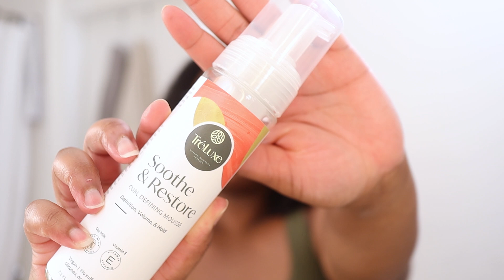Wash And Go With Mousse ONLY! 🤯 Trying the *NEW Treluxe Curl Defining Mousse...WOW!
▶ Cyber Monday sale 11/28 - 11/30: $130 and up: 30% off + free $10 gift card + 100 loyalty points - CODE: LUXEBEST $65 and up get 30% off - CODE: LUXEBETTER All other orders 25% off - CODE: LUXE4ALL

PRODUCT OVERVIEW:
All of  @discovertreluxe  products curly girl method approved and don’t have any silicones, sulfates, mineral oil, waxes, drying alcohols or artificial colors. Also, one of the key ingredients in all of the Treluxe hair products is their 360° CURLS™ Curl Defining Complex made from tomato extract which is a unique, all natural ingredient system that provides 5-in-1 benefits to nourish + style. It helps to:

1. Increase curl elasticity
2. Improve hair flexibility
3. Hydrate hair/reduce moisture loss
4. Strengthen hair by stabilizing bonds within the hair’s cortex
5. Improve the texture of hair and create a smooth, polished appearance

See information about specific products used below:

1. Treluxe Curl Renew & Restore Cleansing Rinse (used of camera))
Key Ingredients: Water, Aloe Leaf Juice, Glycerin, Squalane (Olive derived), Coconut Milk, Slippery Elm Bark Extract, Hydrolyzed Keratin, Lactobacillus/Tomato Fruit Ferment Extract, Oryza Sativa (Rice) Extract, Keratin Amino Acids

2. Treluxe Untie the Knot Nourishing Leave-In Conditioner
Benefits: Detangles, moisturizes, and softens curly hair.
Key Ingredients: Water, Coconut Oil, Avocado Oil, Aloe Vera Leaf Juice, Lactobacillus/Tomato Fruit Ferment Extract, Oryza Sativa (Rice) Extract, Keratin Amino Acids , Coconut Milk, Squalane (Olive derived), Slippery Elm Bark Extract, Panthenol (Provitamin B5), Broccoli Seed Oil

3. Treluxe Soothe & Restore Curl Defining Mousse
Benefits: Lightweight, strong hold, shapes, smooths, and mends curls, curl lifting, can be used on dry or wet curls
Key Ingredients: Water, Aloe Leaf Juice, Oat Milk, Bamboo Extract, Vitamin E, Squalane (Olive derived), Glycerin, Lactobacillus/Tomato Fruit Ferment Extract